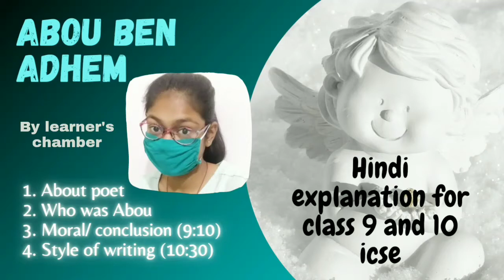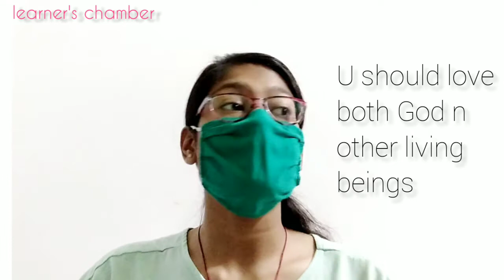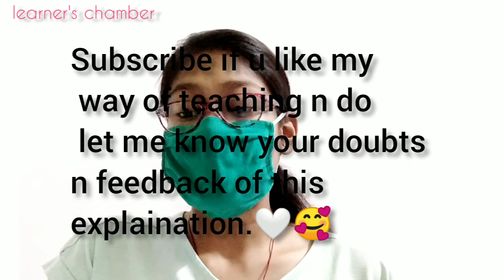Abou Ben Adhem class 9 th ,10 th | eng poem explaned in hindi by learner's chamber |moral,style also